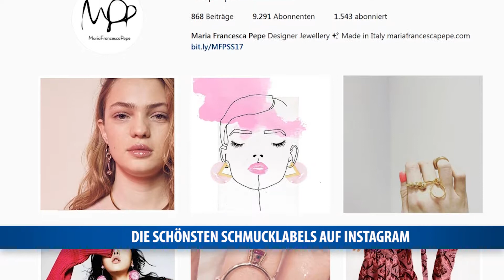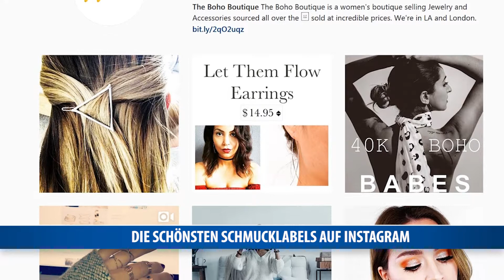Die schönsten Schmuck-Labels auf Instagram